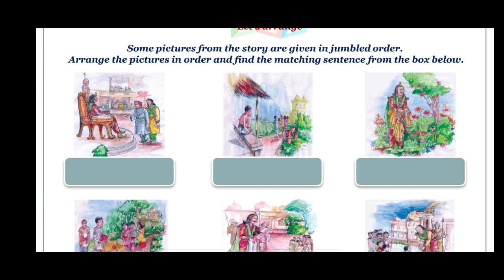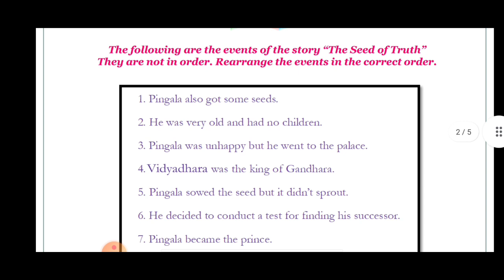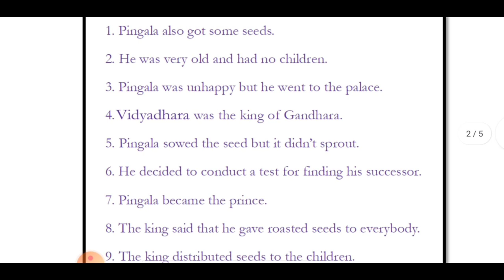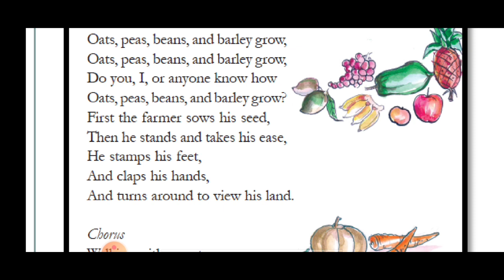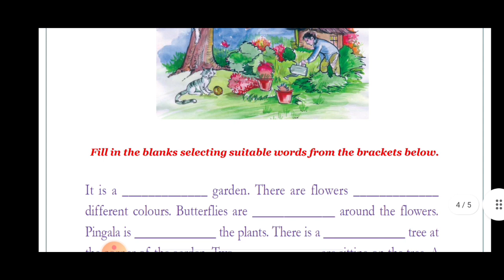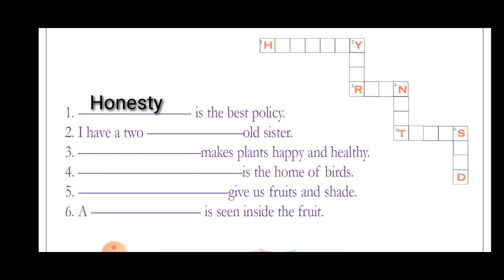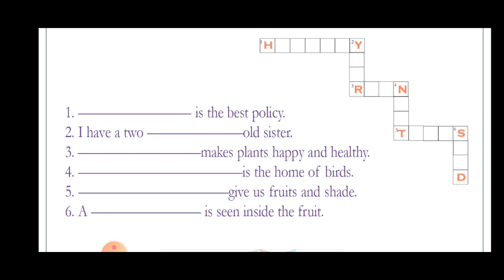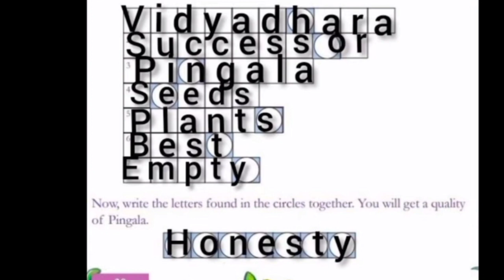Class 4 English worksheet August 2 The seed of truth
Class 4 English Activity August 2 Victets help The seed of truth Rhym The worry